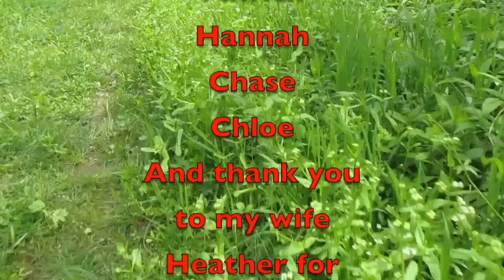10 Questions Quarantine Challenge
In this video, we were tagged by Max at Hike Camp, 10 Question Quarantine Challenge.
1. How many rolls of TP do you have at this moment?

2. What has been the biggest change since the lockdown?

3. Where are you currently parked/docked?

4. What have you gone without recently?

5. What are you most grateful for?

6. What do you miss the most?

7. How long has it been since you've been at a campsite?

8. What's your favorite Quarantine food?

9. How are you exercising/doing workouts?

10. Who are you challenging next? Chose 5!
Who I Tagged
@ATJHTRAVELS @Swamp Stalker Outdoors
@senior Hik

Amazon Link
Nomadic Gear Backpack Clip